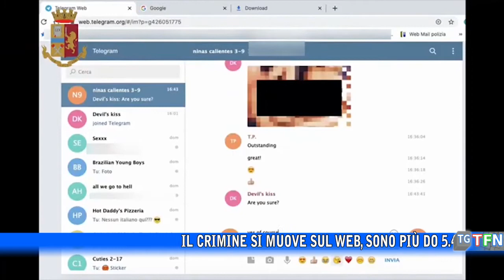Polizia Postale, le attività del 2021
Il crimine si muove sul web, sono più do 5.400 gli attacchi informatici rivolti ai sistemi istituzionali